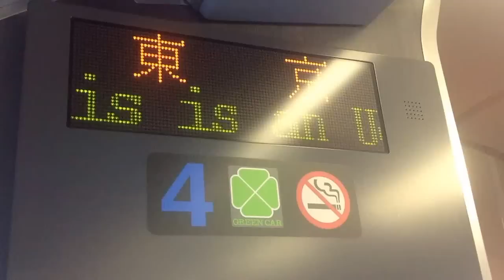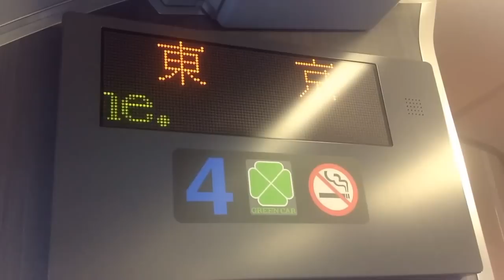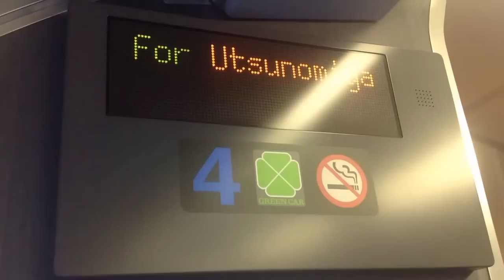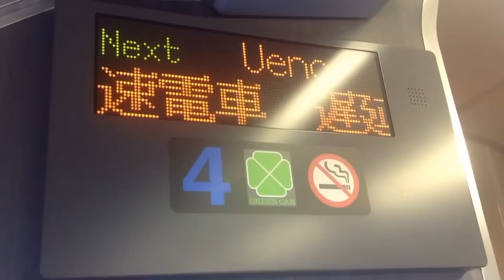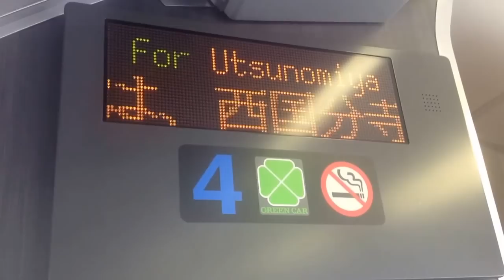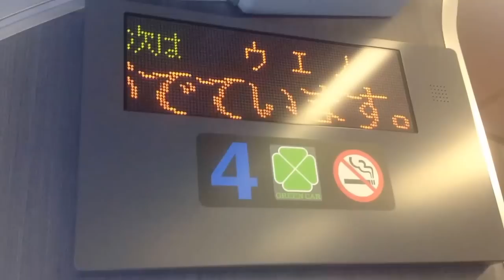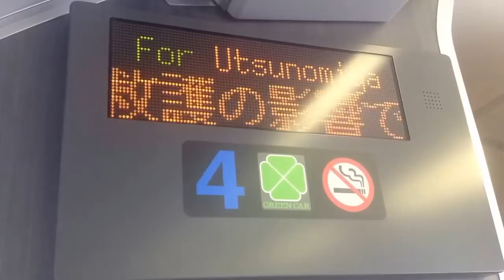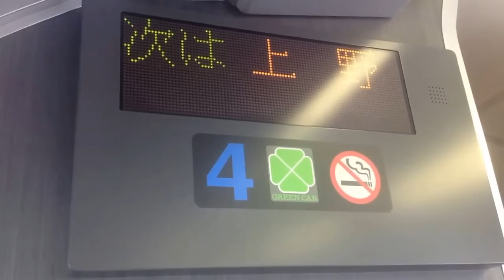JR東日本宇都宮線 快速ラビット宇都宮行き 東京駅発車後車内放送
JR東日本宇都宮線快速ラビット宇都宮行きの東京駅発車後車内放送です。上野東京ラインを走っています。